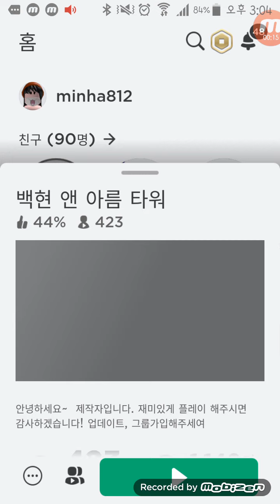백인아님 타워 올라가기 영상!♡~